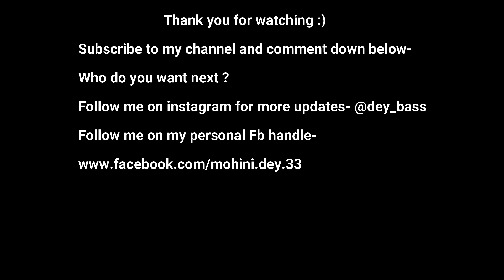Ep12.What A Melophile Wants?-A Talk Show By Mohini Dey Feat.Giridhar Uddupa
"Get To Know The Inside" With Mohini Dey on Her Brand New Talk Show
-'What a Melophile Wants?'
Episode No.13 is with the Incredible "Bubby Lewis" on the 17th June.
Stay subscribed to my youtube channel and follow me on instagram @dey_bass for staying updated with further upcoming artists and dates.Help me get a 50k likes/views on this video and I will get any artist  ya'll want in the further episodes because I love you!